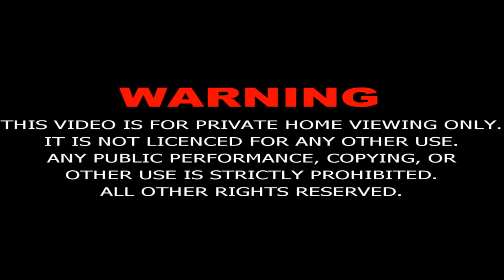Mukhtar Nama Episode-7 in Urdu (HD)